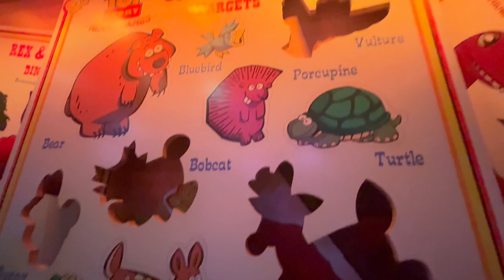72 hours in Florida | Disney World, Dinner, Pool day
My little sister is 5 now!!! I’m so happy she’s growing so much!! I hope you all enjoyed coming to Flordia with us cause I enjoyed bring yall! DISNEY WORLD is so much fun the lines were not that long so i loved that part!!

Any video recommendations?

FAQ:
Age: 16
what I record on: iPhone 14
What I edit on: iPad Gen 5M

WE MADE IT TO TWO THOUSAND SUBS! Thank y’all for the support🤍🤍! I also bought my camera I saved up so much money and bought it!! I’m so blessed to have a chance to document my life for y’all! Stay blessed 🖤!